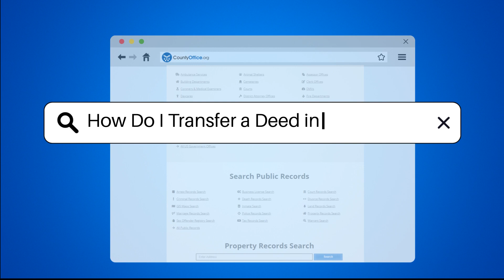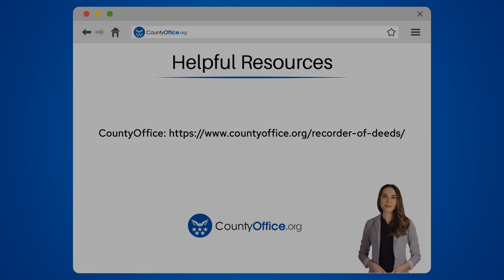How Do I Transfer a Deed into My Name? - CountyOffice.org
How Do I Transfer a Deed into My Name? In this detailed video guide, we delve into the essential steps involved in transferring a deed into your name. From understanding the types of deeds to completing the necessary forms and filing procedures, this video provides a comprehensive overview of the legal process. Learn about the importance of accurate details in the deed form to prevent future disputes and the significance of notarization for authenticity.

Watch as we break down the crucial steps, including obtaining the current deed, selecting the appropriate deed type, completing the form with precise information, and filing it with the county recorder's office. Discover why keeping a copy of the filed deed is essential for future transactions and legal matters.

Stay informed and empowered when it comes to property ownership transfers by watching this informative video. Don't miss out on valuable insights into the legal intricacies of transferring a deed into your name.